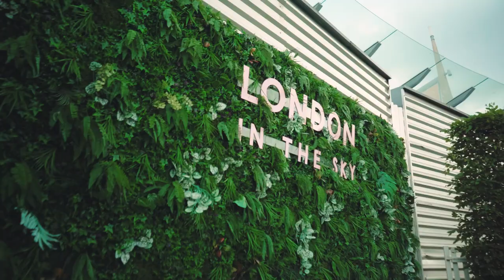Markel UK | London in the Sky 2022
Our BIBA2022 competition winners took to the skies and enjoyed a sunset dinner at London In The Sky hosted by Neil Galjaard, Suz Diemer and John Dawson.

Sitting above the city skyline was the perfect perspective to talk to our brokers about our long-term commitment to growing our specialist propositions.

Thank you to all our hosts and our guests for making it an experience to remember.

Congratulations again to our winners Tracey Mercer Dip CII, Clare Talbot-Jones, Nick Elwell, William Bray, Carl Black and Neale Huelin